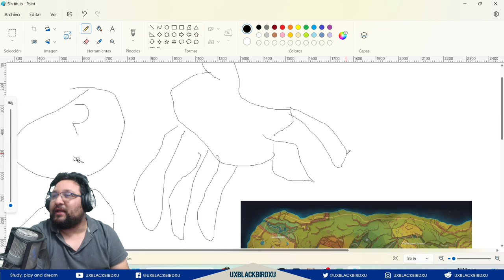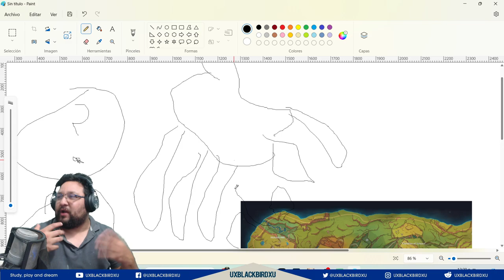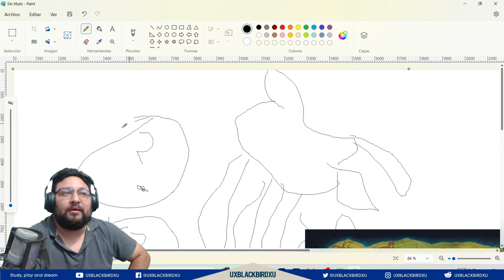✅MAPA DE NATLAN 5.2, 5.5 COMPLETO? ✨ |🌋Genshin Impact🌋| esto podria ser locura!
Codigo Creador de Contenido en EPIC:
UXBLACKBIRDXU

OH EKATE
banners mas nuevos (ohekate)